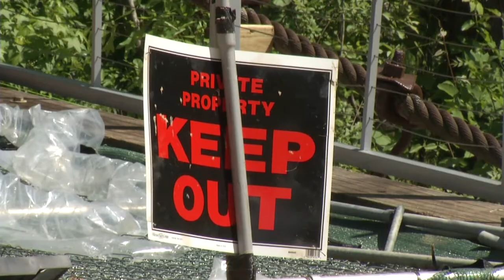Byram Swinging Bridge